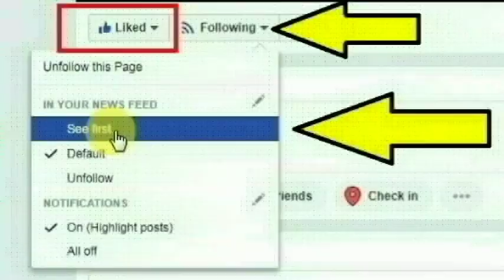விருதுநகர்,வேண்டுராயபுரம் பகுதியை சேர்ந்த வசந்த குருலட்சுமி செய்ததை பாருங்க| Thoothupura